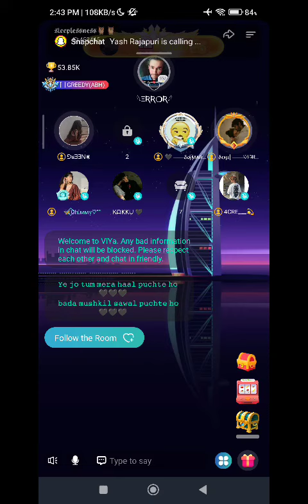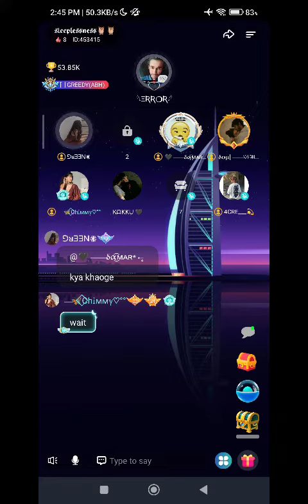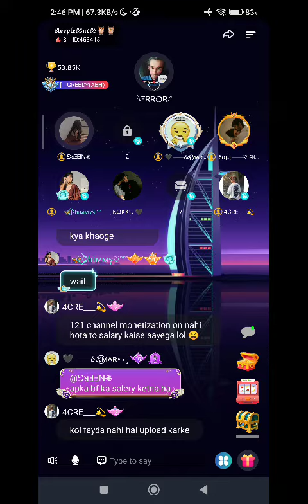Banking Daturi Ep No 3 Karo Charcha Channel Kaman3 nahi Telecast karne Rakhe Chill Bro Bf ka salary